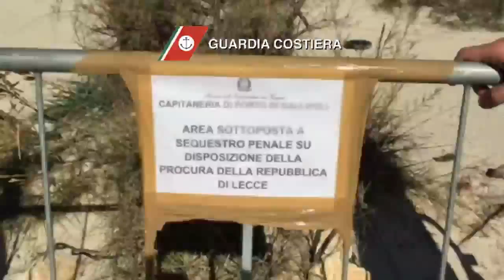Nuovo sequestro di dune nell’Area Marina Protetta di Porto Cesareo